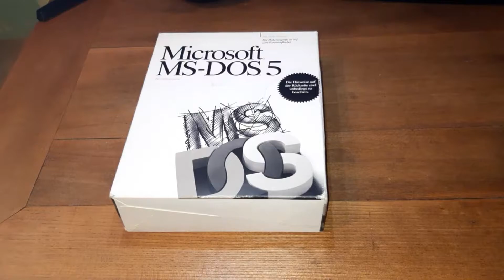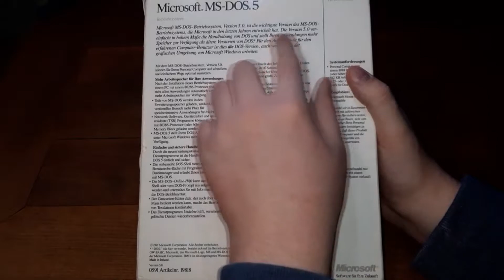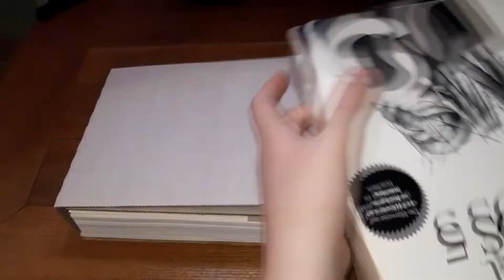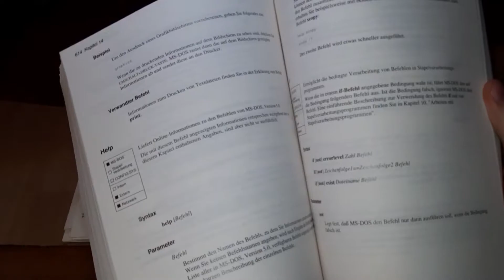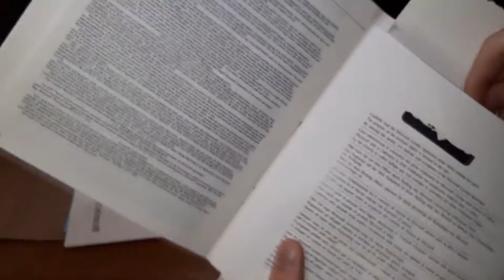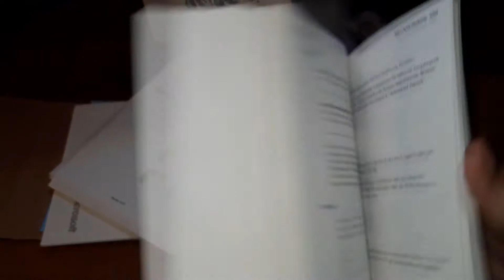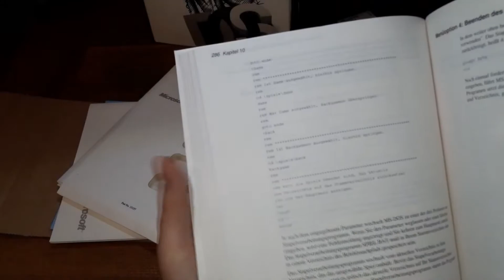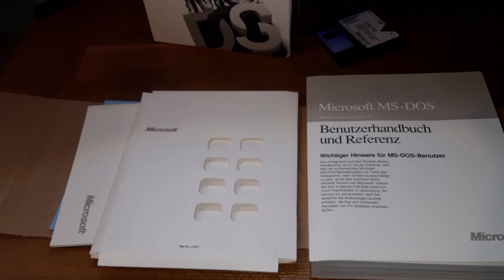MS-DOS 5.0 im Unboxing | Wir packen aus #01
2021 8BitLP-Productions